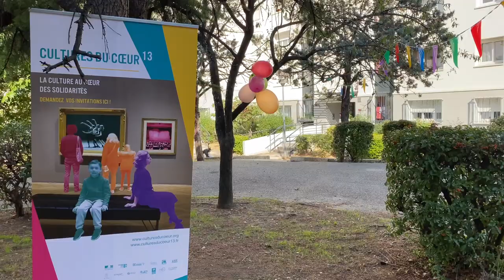Le spectacle vivant s'invite au Charrel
Le 13 octobre, les habitants du quartier du Charrel ont pu apprécier un concert gratuit du groupe Mulêketù dans le cadre de Cultur'hall, un projet co-organisé par Cultures du coeur 13 et le bailleur social Erillia.
Un moment festif et convivial qui a permis aux habitants et à leurs enfants de découvrir la batucada et le répertoire samba-reggae du groupe.
Le temps d'un bel après-midi d'automne, les percussions brésiliennes ont résonné entre les murs des bâtiments blancs, mêlant rythme métissé et danse effrénée...